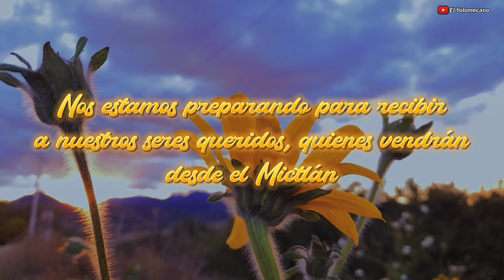Preparando el DÍA DE MUERTOS | Santiago Yolomécatl, OAXACA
En mi querido Santiago Yolomécatl, oaxaca , así se preparan para recibir a nuestros seres queridos que ya no están con nosotros, entre Aromas, Sabores y Colores, adornaran nuestras casas en estas fiestas del

¡Amigazos, le mando un gran saludo! ✌🏼😎